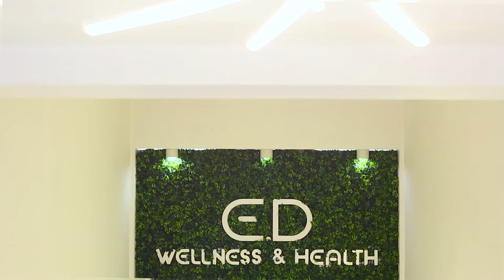Tratament cu Laser pentru cresterea Parului in cadrul clinicii Ensar Duman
Tratament cu Laser pentru Păr (Low Level Laser Therapy LLLT) este o procedură modernă realizată cu ajutorul laserului, lipsită de efecte adverse. Cu ajutorul său structura firului de păr este reparată fără a se apela la medicamente sau intervenții chirurgicale. Tratamentul cu laser pentru creșterea părului se realizează și în clinicile mari din Istanbul, Turcia și Londra, Marea Britanie.

Laserul stimulează țesuturile și crește activitatea celulară în zona scalpului. El acționează și grăbește eliminarea metaboliților toxici pentru păr și inflamația existentă în jurul foliculilor. Acest lucru le permite foliculilor să asimileze substanțe nutritive importante pentru regenerarea, sănătatea și creșterea normală a firului de păr.